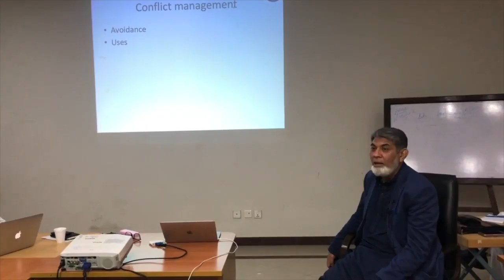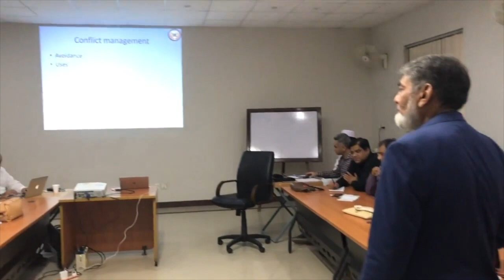Power of Forgiveness: The powerful tool a leader has.|Prof Dr Javed Iqbal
explaining the power to forgive. A leader can use this to influence people and bring the change.